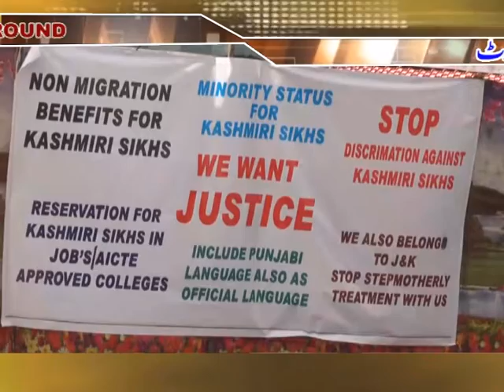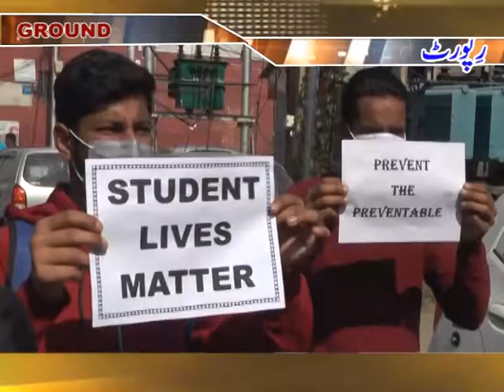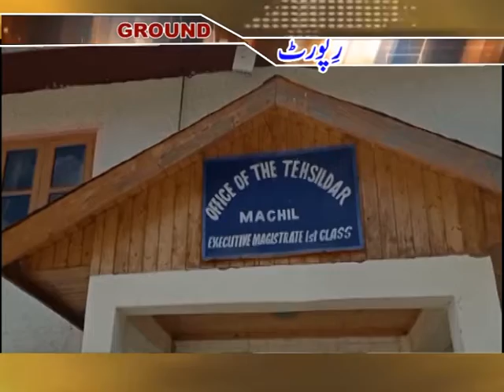Kashmir ...Sanam Reporting